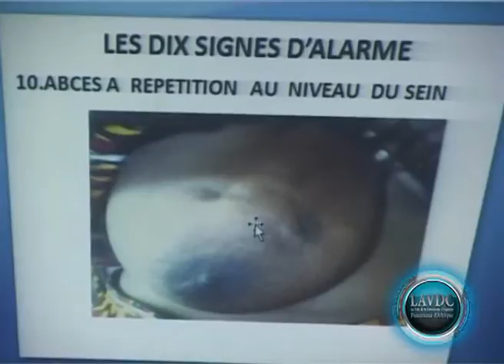Sante: Sensibilisation et temoignage sur le Cancer du sein par Maman Therese Khamany Kapajika